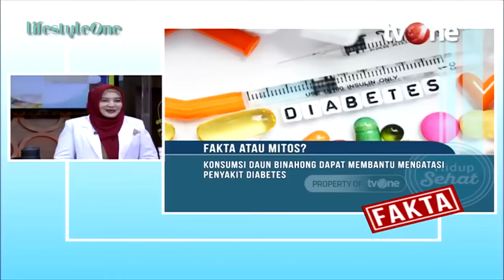JARANG DIKETAHUI! Kandungan dari Daun Binahong | Nutrisi Alami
Hidup Sehat tvOne - JARANG DIKETAHUI! Kandungan dari Daun Binahong | Nutrisi Alami

Nutrisi dari daun binahong kerap kali disepelekan, padahal daun ini kaya akan manfaat lho. Kira-kira apa saja ya manfaatnya? simak selengkapnya bersama Dr. (Cand) dr. Inggrid Tania, M.Si Ahli Herbal

Thankyou ☺❤
Hidup Sehat